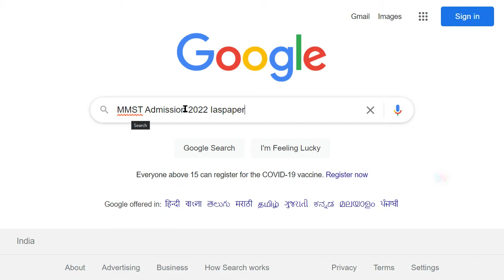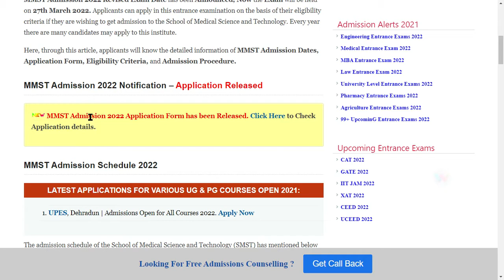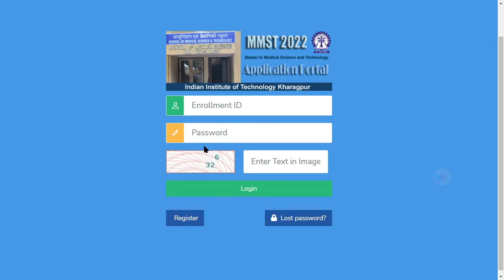MMST Application Form (Released) - How to Register Official MMST Admission 2022 Application Form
MMST Admission 2022 Application Form has been Released. The MMST also is known as Master in Medical Science and Technology and the Indian Institute of Technology has conducted the IIT Kharagpur MMST Entrance Examination to provide admission to the candidates in a 3-year Post-Graduate Program offered by the School of Medical Science and Technology (SMST) at IIT KGP for MBBS graduates